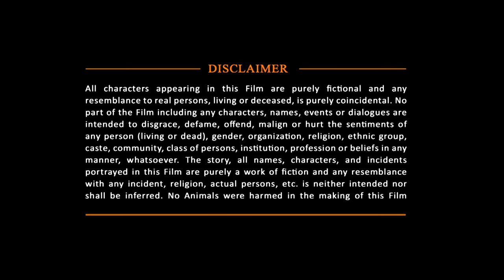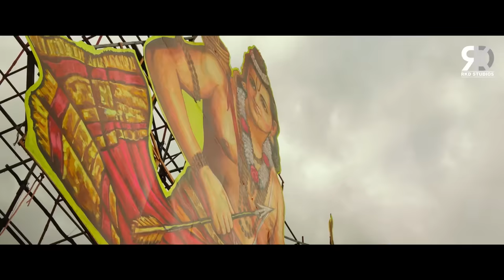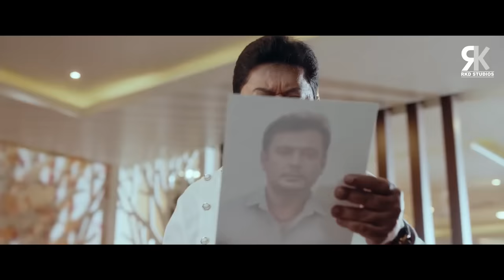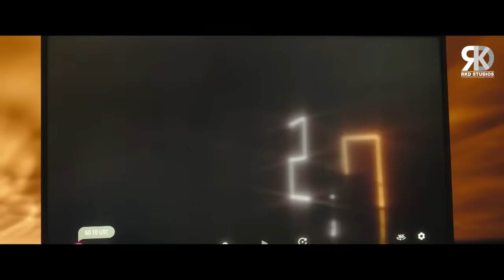Roberrt | Darshan & Jagapathi Babu Superhit South Action Hindi Dubbed Movie | Ravi Kishan, Asha Bhat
Here's presenting "Roberrt", the Hindi Dubbed Version of the latest BLOCKBUSTER Kannada Film "Roberrt", starring Darshan, Asha Bhat, Ravi Kishan, Jagapathi Babu in lead role. Directed by Tharun Sudhir.

Movie (Hindi Dubbed):- Roberrt
Original Movie Name: Roberrt in Kannada
StarCast:- Darshan, Asha Bhat, Ravi Kishan, Jagapathi Babu
Producer:- Umapathy Srinivasa Gowda
Director:- Tharun Sudhir

Synopsis: Raghava lives with his son and is the head cook in a South Indian catering unit. He lives peacefully, wanting the best for his son. All seems to go well, until some skeletons tumble out of his closet and he is forced to take on his original avatar.